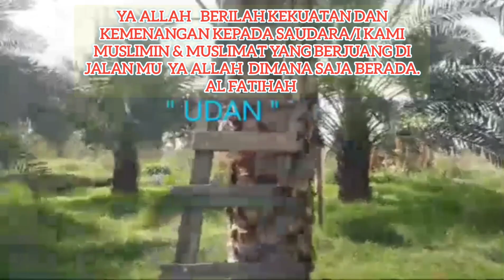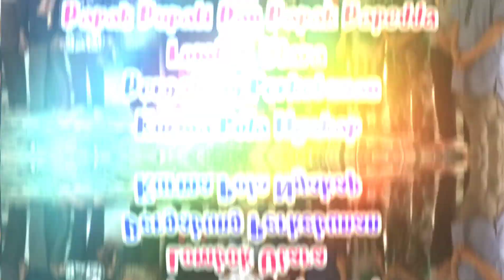Mengintip Mayang Mayang Kurma di kebun kurma ukhuwah datu nusantara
Wak Dullah  / Jhon Arif Munandar: 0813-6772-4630

Perkebunan Kurma Ukhuwah Datu

Pola Nyakap | Bagi Hasil | Mudharabah

 Lombok Utara NTB Indonesia.

 "Segala kehormatan, keberkahan, rahmat dan keselamatan, serta kebaikan hanyalah kepunyaan Allah.

Keselamatan, rahmat, dan berkah dari Allah semoga tetap tercurah atasmu, wahai Nabi (Muhammad).

Keselamatan, rahmat dan berkah dari Allah semoga juga tercurah atas kami, dan juga atas seluruh hamba Allah yang sholeh. Aku bersaksi bahwa tiada Tuhan selain Allah dan bahwa Muhammad adalah utusan Allah."

Doa untuk negeri tercinta:

 "Ya Tuhanku, jadikanlah negeri ini, negeri yang aman sentosa, dan berikanlah rezeki dari buah-buahan kepada penduduknya yang beriman di antara mereka kepada Allah dan hari kemudian.” (Q.S Al-baqarah:126)

Insyaa Allah